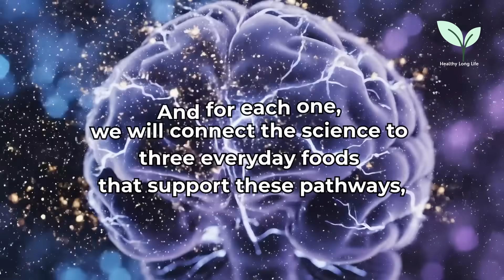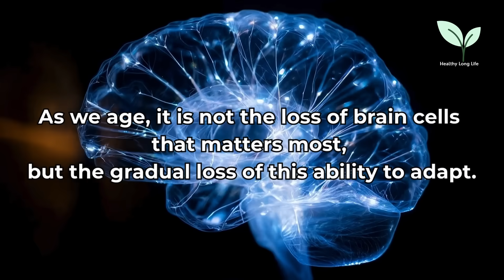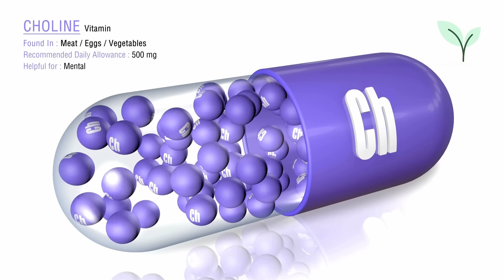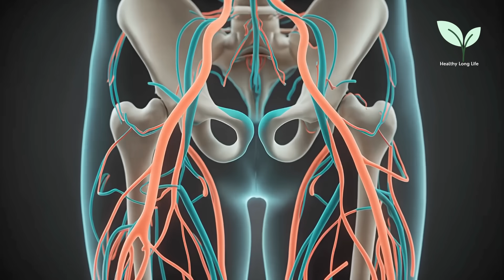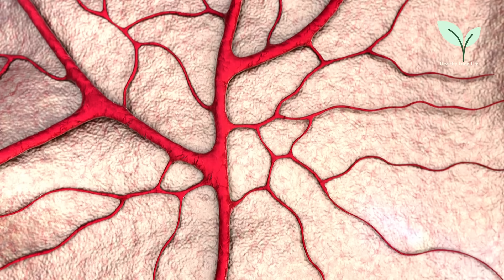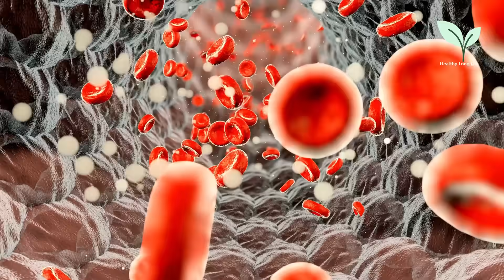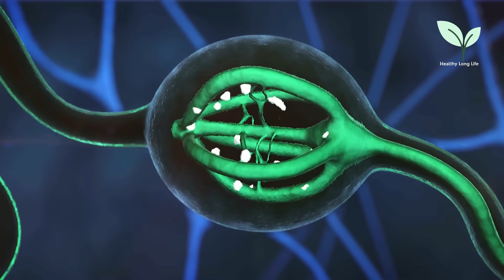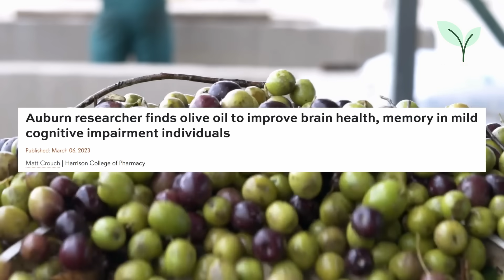96-years old Nobel Prize Winner: Just Eat This and Live to 100+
Three Nobel Prize winning scientists revealed how the brain stays young, lived long lives themselves, and today we will connect their discoveries to foods that support brain longevity. Dr. Eric Kandel is still alive at 96 years old, while Dr. Robert Furchgott lived to 92 and Dr. Günter Blobel to 81, offering real world proof behind their work. From Dr. Eric Kandel’s research on brain plasticity, to Dr. Robert Furchgott’s discovery of nitric oxide and blood flow, to Dr. Günter Blobel’s insights into cellular protection, each breakthrough points to a core biological process that shapes brain longevity. We will connect each discovery to three everyday foods that support these pathways. Along the way, you will also hear directly from Dr. Eric Kandel as he shares a surprisingly simple habit that powerfully protects memory. Together, this science shows how staying mentally sharp may be one of the most effective ways to stay biologically young.

0:00 Start
1:01 Dr. Eric Kandel's insight and foods that help Brain plasticity
3:37 Dr. Eric Kandel does THIS everyday to keep Brain Young!
5:35 Dr. Robert Furchgott's insight and foods that help generate nitric oxide
8:17 Dr. Gunter Blobel's insights and foods that help cellular protection